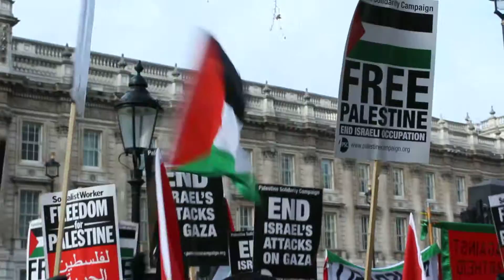Baroness Jenny Tonge on Theresa May & Netanyahu meeting - 10 Downing Street Palestine